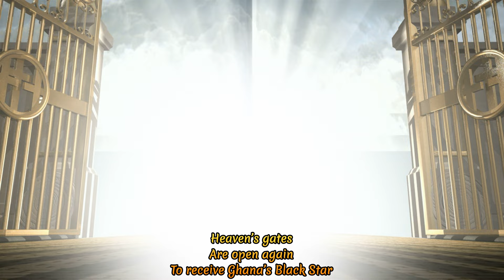Our Black Star - Eme B (Christian Atsu Tribute) Official Music Video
Christian Atsu is a Ghanaian professional footballer who has made a significant impact on the sport throughout his career. He began his journey in Ghana, playing for the Feyenoord Academy before moving to FC Porto in Portugal in 2011. Since then, he has played for several clubs in Europe, including Chelsea, Newcastle United, and Everton.

Atsu is known for his lightning speed, agility, and impressive ball control skills. He has a natural talent for creating scoring opportunities for his teammates and scoring goals himself, making him a valuable asset to any team he plays for.

Off the pitch, Atsu has shown himself to be a humble and generous individual who is committed to giving back to his community. He has been involved in several charitable initiatives, including the construction of a water supply system for his hometown in Ghana and the establishment of a football academy to help young players achieve their dreams.

Atsu's contributions to football and his dedication to making a positive impact in his community have earned him the respect and admiration of fans around the world. His passion and commitment to the sport are an inspiration to aspiring footballers everywhere, and his generosity and kindness serve as an example of the importance of giving back.

As Christian Atsu moves on to the next chapter of his career, we wish him all the best in his future endeavors. He has made an indelible mark on the sport and on the hearts of his fans, and we are grateful for the joy and excitement he has brought to the game. Thank you, Christian Atsu, for your dedication, talent, and kindness, and for being a role model to us all.

Our Black Star - Eme B (Christian Atsu Tribute) Official Music Video | Eme B